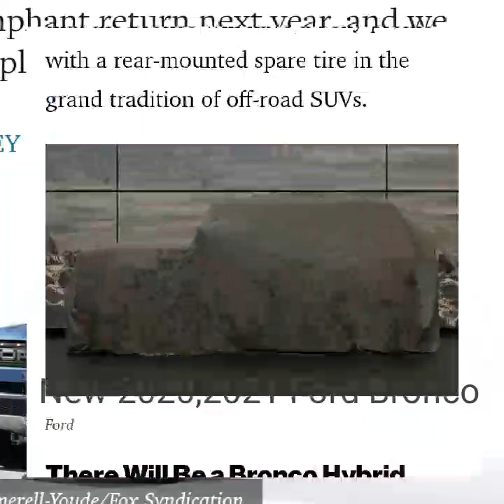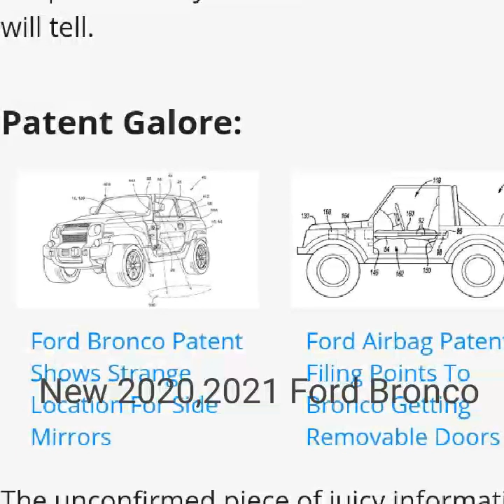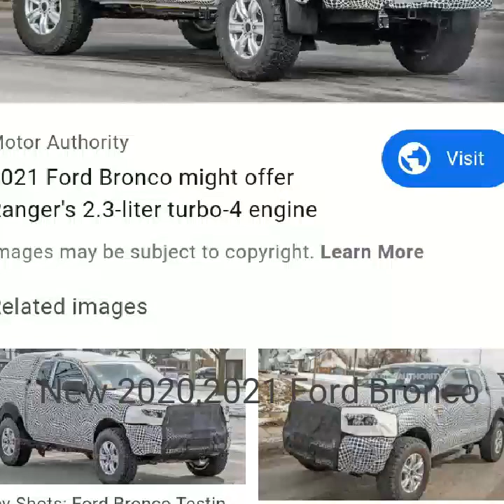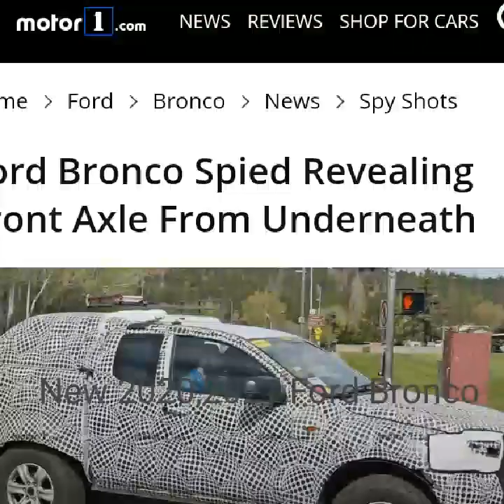NEW 2020 2021 FORD BRONCO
Some new photos of models and concepts of the new 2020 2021 FORD BRONCO .
Do you love it? Hate it??